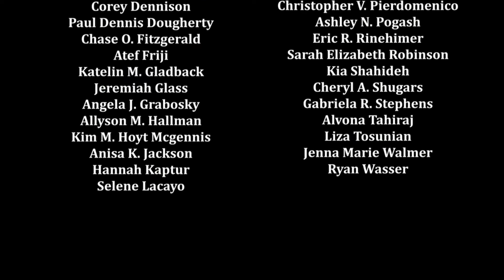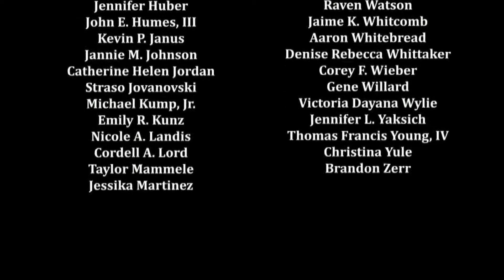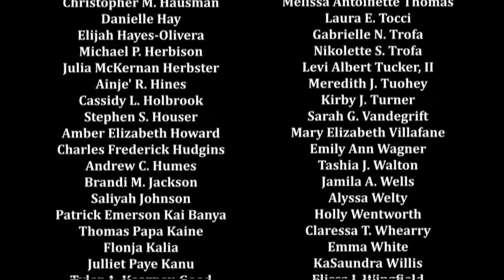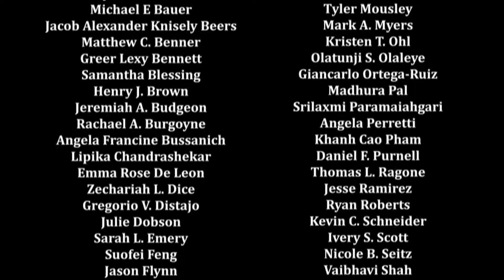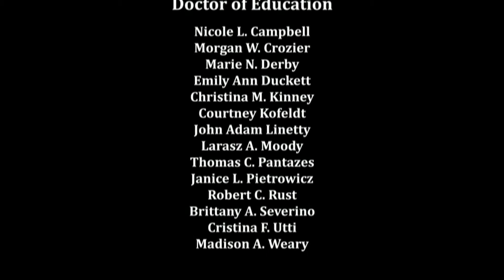WCU Class of 2021 Commencement- 5/22/21 12:00pm